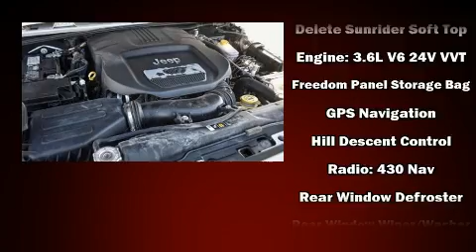2018 Jeep Wrangler JK Unlimited Rubicon 4x4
All American Chrysler Dodge Jeep Ram of Midland

You can expect a lot from the 2018 Jeep Wrangler JK. With fewer than 35,000 miles on the odometer, this 4 door sport utility vehicle prioritizes comfort, safety and convenience. It features four-wheel drive capabilities, a durable automatic transmission, and a refined 6 cylinder engine. It distinguishes itself from the competition with features such as: a rear window wiper, 1-touch window functionality, voice activated navigation, a leather steering wheel, skid plates, cruise control, and much more. Premium sound drives 9 speakers, providing you and your passengers a sensational audio experience. Safety equipment has been integrated throughout, including: dual front impact airbags, integrated roll-over protection, traction control, a panic alarm, and 4 wheel disc brakes with ABS. Brake assist technology provides extra pressure when applying the brakes. It also arrives with a Carfax history report, indicating just one previous owner. We pride ourselves on providing excellent customer service. Please don't hesitate to give us a call.